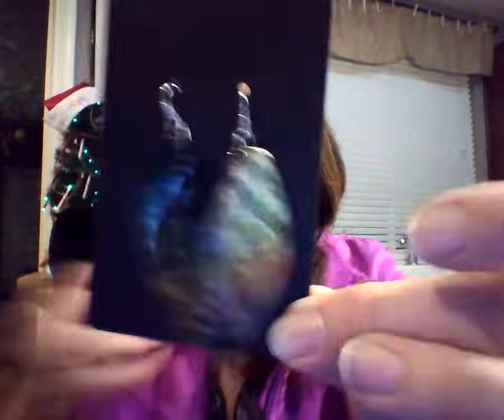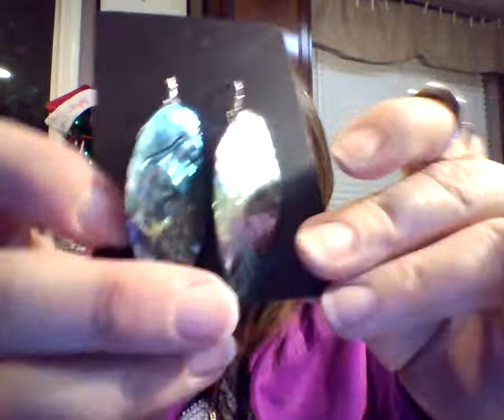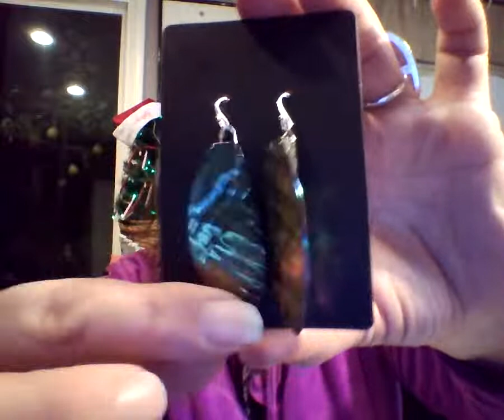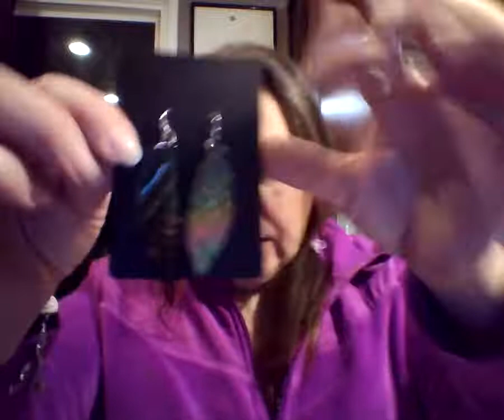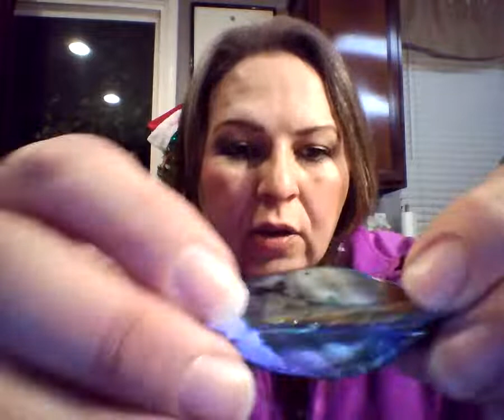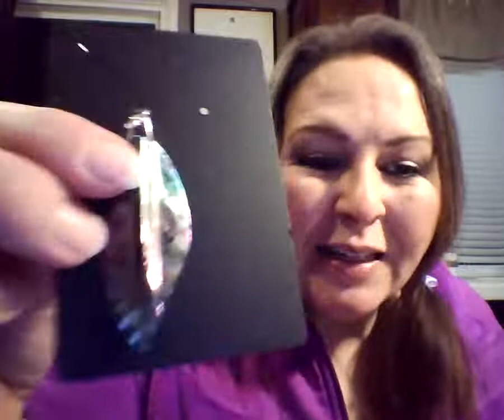Black Friday Doorbuster Deals! Come Steal the Deals!